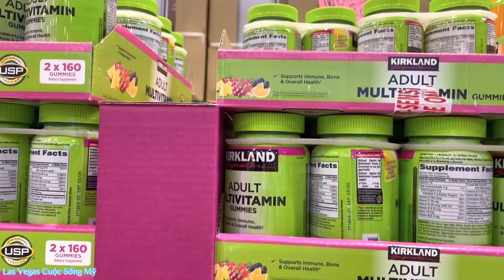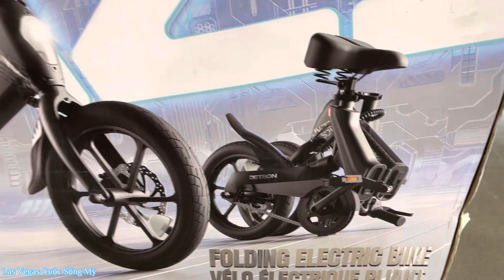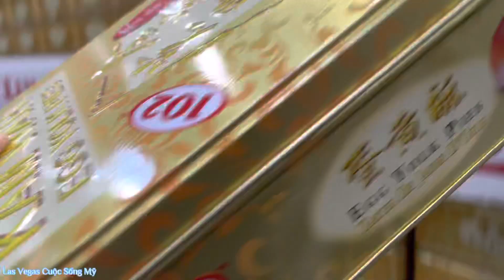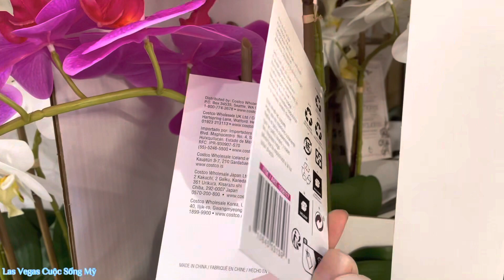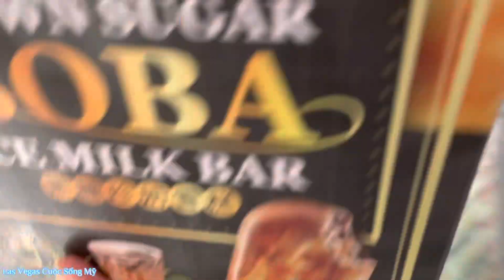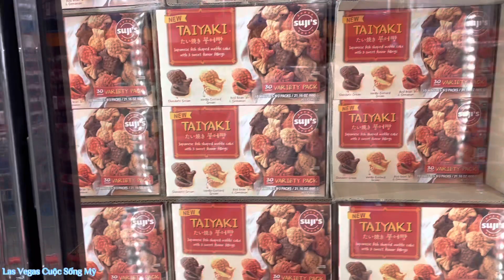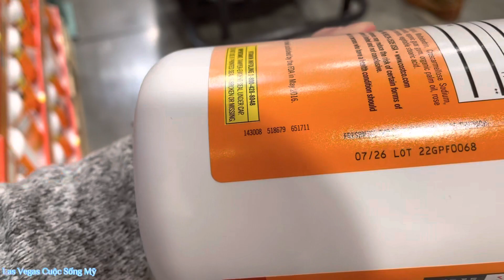118 - Costco cũng có không khí Tết - thịt bò Wagyu A5 của Nhật Bản 2tr3 450g